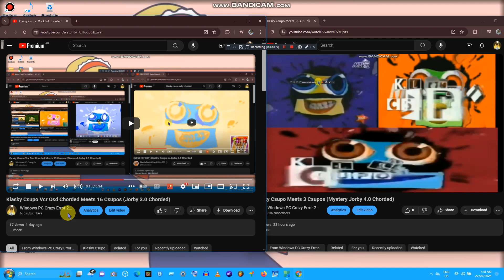Klasky Csupo Vcr Osd Chorded Meets 22 Csupos